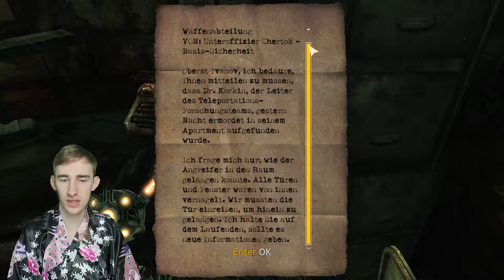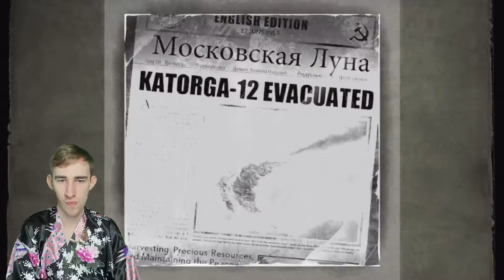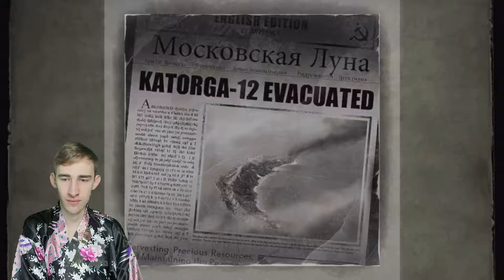Das Alpha-Tier 🎇 Singularity Gameplay #8 [Deutsch]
Wenn Dir das Spiel gefällt, unterstütze die Entwickler indem du dir das Spiel kaufst

Über das Spiel:

Singularity spielt auf der fiktiven russischen Insel Katorga-12, auf der zur Zeit des Kalten Krieges Experimente mit dem chemischen Element 99 (kurz E-99) durchgeführt wurden. Im Jahre 1955 ereignete sich ein Unglück, bei dem eine Singularität erzeugt wurde, weshalb die Existenz der Insel von der russischen Regierung geheim gehalten wurde.

Im Jahr 2010 beschädigt eine elektromagnetische Welle von Katorga-12 einen amerikanischen Spionagesatelliten, woraufhin ein Aufklärungsteam der USA in das Gebiet geschickt wird, um die Ursache dafür zu finden. Durch einen erneuten elektromagnetischen Puls stürzen die beiden ausgesandten Hubschrauber jedoch kurz vor der Landung ab. Captain Nathaniel Renko kann sich auf die Insel retten, wo er den verlassenen Forschungskomplex betritt, in dem er sowohl Geschehnisse im Jahr 1955 als auch 2010 durchlebt.

Weitere Daten:
- Datum der Erstveröffentlichung: Juni 2010
- Spiel-Engine: Unreal Engine 3
- Genre: Ego-Shooter
- Steuerung: Gamepad, Tastatur und Maus
- Entwickler: Raven Software
- Engine: Unreal Engine